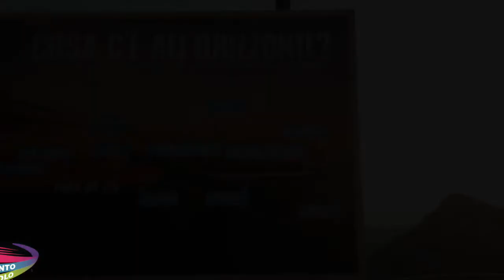228 daniele 05 09 2020